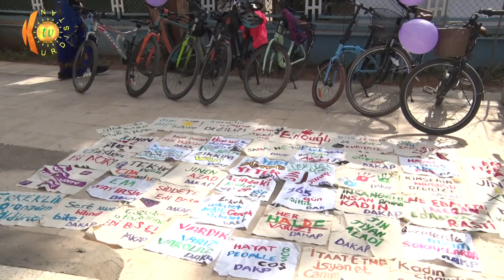Jin ji bo 8 ê adarê bayskilet ajotin